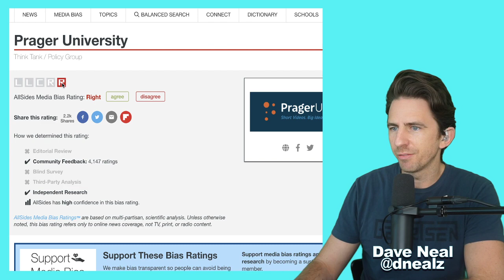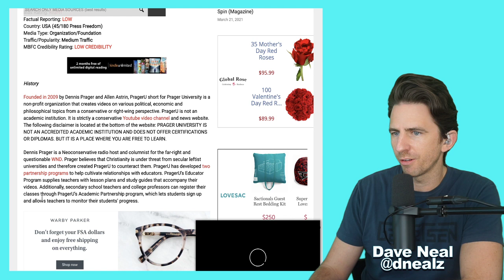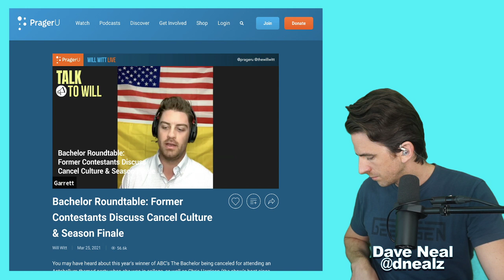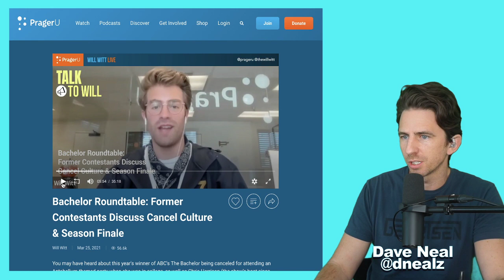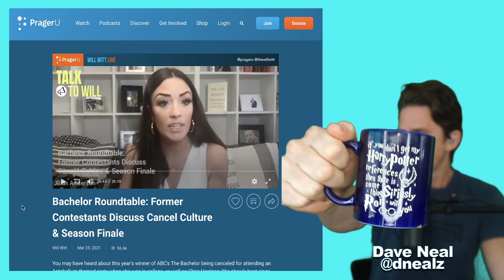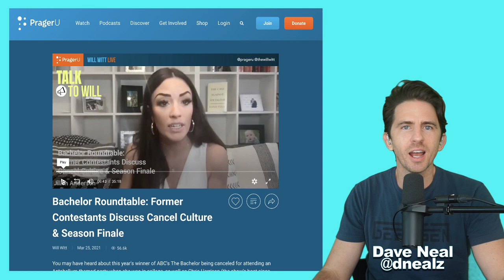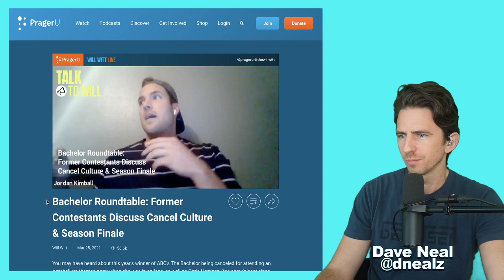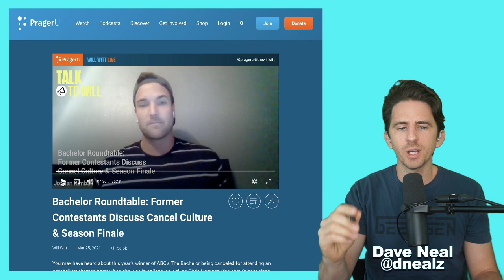WHY CHRIS HARRISON SHOULDN'T BE FIRED- CONSERVATIVE BACHELOR ALUMNI DISCUSS CANCEL CULTURE (PART 1)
Conservative Bachelor contestants came to Chris Harrison's aide with regards to the controversy surrounding the Bachelor Host. Jordan Kimball discusses why he thinks Chris Harrison is a good guy.